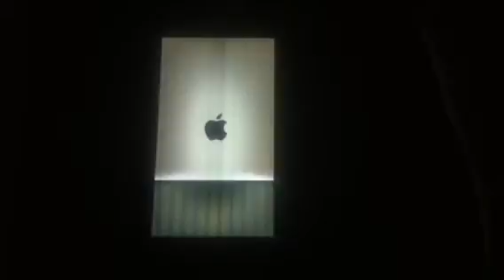64gb iPhone 5 problems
How do I fix this?